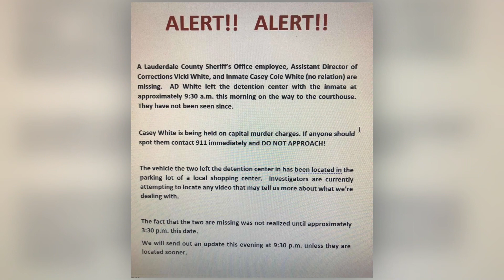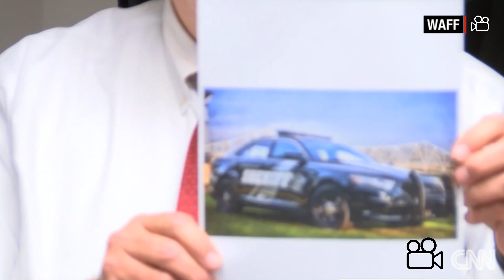UPDATE 1-ALERT|$10K REWARD-CASEY WHITE-Still at Large-First Degree Murder & a Missing C.O.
Breaking News Case-Inmate, CASEY WHITE Facing Capital Punishment for First-Degree Murder Charges and Correction Officer, VICKI WHITE (not related) both disappeared in Florence, Alabama-Friday, April 29, 2022. Authorities in Lauderdale County, the Alabama Law Enforcement Agency, U.S. Marshalls and the F.B.I. have launched a manhunt and are urging anyone who sees or encounters either one of these individuals to NOT approach and to immediately dial 911. This is extremely important to me because I have family in North Alabama and Florence is only 5.5 hours North of where I am from, so let’s hope they find him soon and get him off the streets. As far as the CO goes, I am on the fence about whether she is an accomplice or a victim at this point, however I am just more worried that he be detained quickly, as he is dangerous and possibly armed. So, this particular video is important more for the awareness of the situation and you can’t have enough exposure for a breaking case such as this one. Stay vigilante and if you see anyone fitting his or her description, call 911…DO NOT APPROACH!!